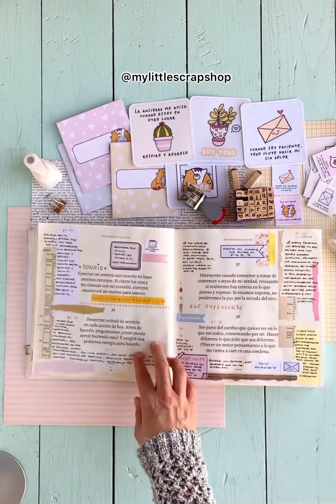Libro 365 intenciones para vivir en paz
Un recorrido por mi libro “365 intenciones para vivir en paz” escrito por Julio Bevione.

Decorado con papel rasgado, teipes decorativos y mis stickers digitales que puedes encontrar en mi tienda,  ánimate a decorar tu libro de intenciones o  tu diario con esta sencilla técnica. 🌸

Nos vemos en el próximo nivel 🚀

Orden 📆 Disciplina 📌 y Valentía 👊🏼